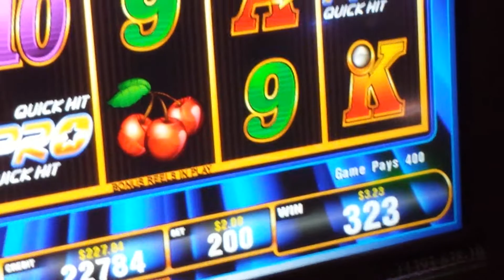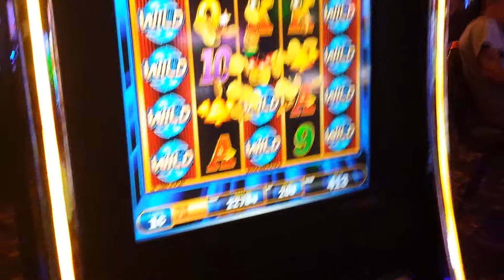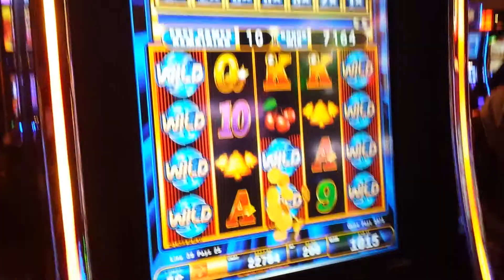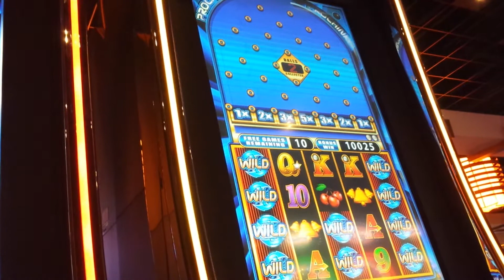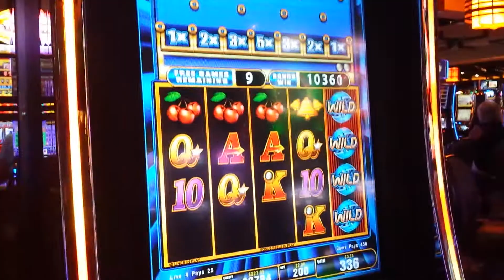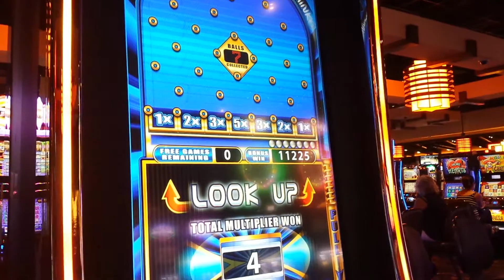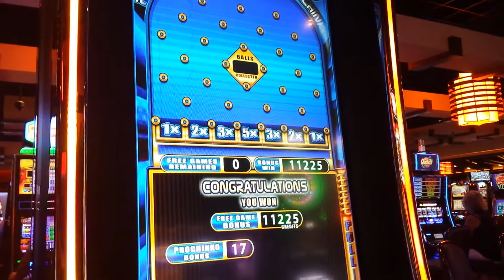Prochinco Slot Machine Bonus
Slot machine bonus on the Quick Hits Prochinco machine.